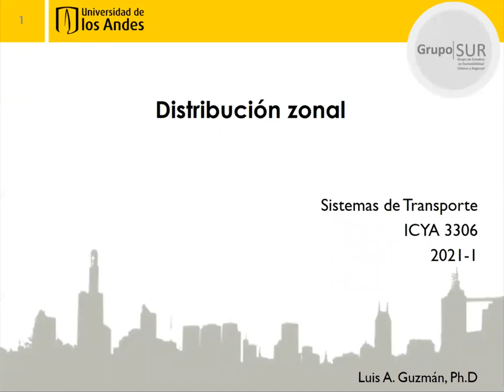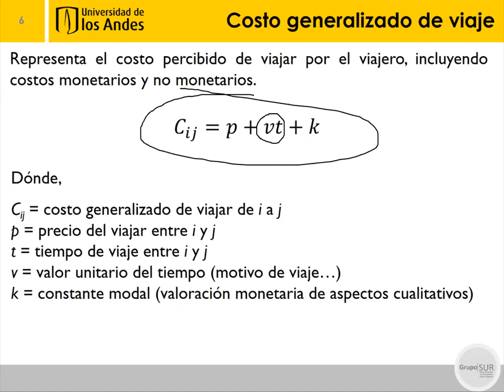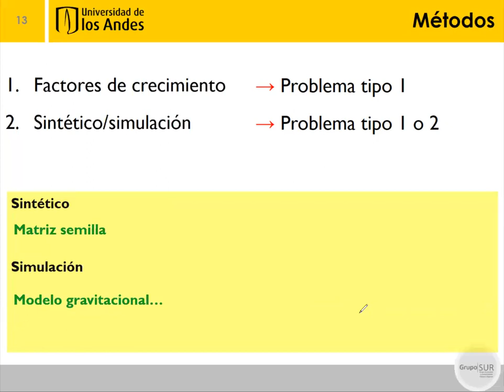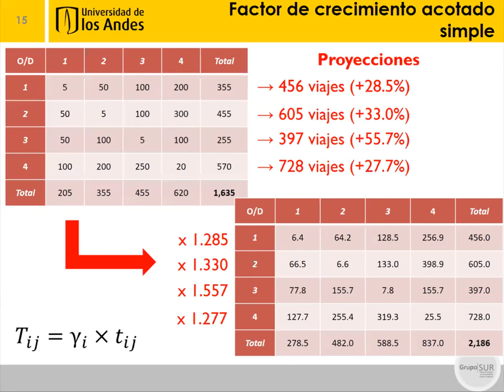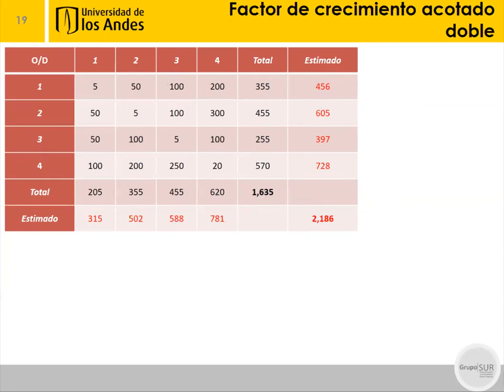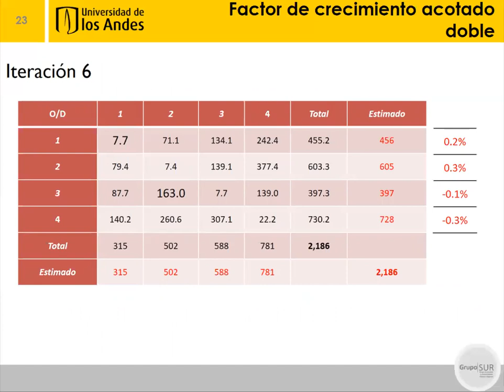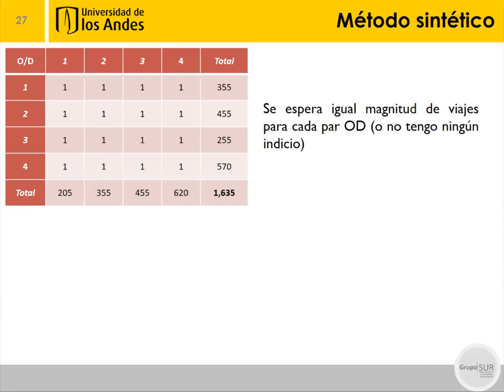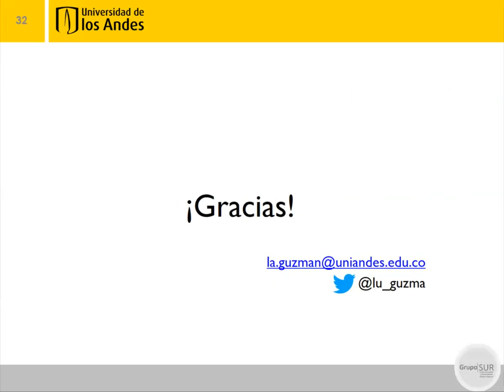Clase 13 - Distribución zonal